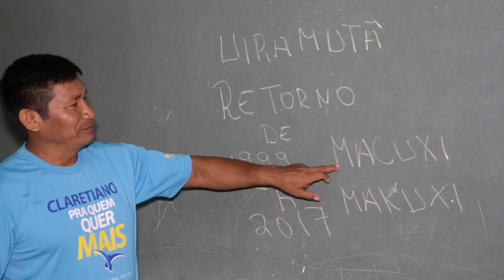Alunos indígenas cumprem isolamento nas comunidades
A recomendação dos agentes de saúde é que moradores de comunidades indígenas de Roraima evitem viagens à capital Boa Vista. Com isso, muitos alunos que não têm internet deixam de cumprir atividades da graduação à distância. Mas professores tranquilizam a situação com o compromisso de não deixar ninguém sem o conteúdo das aulas.